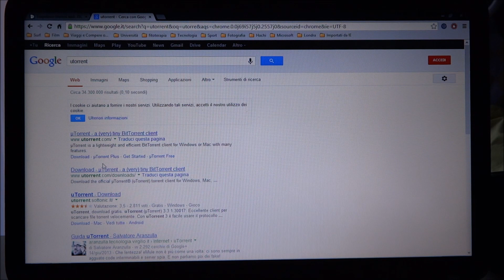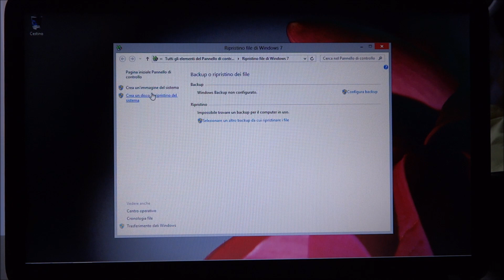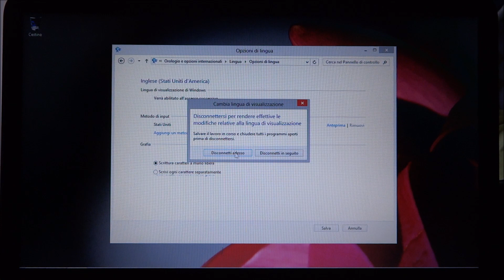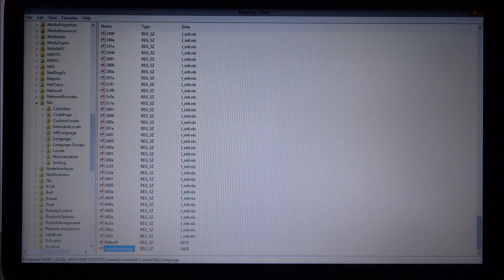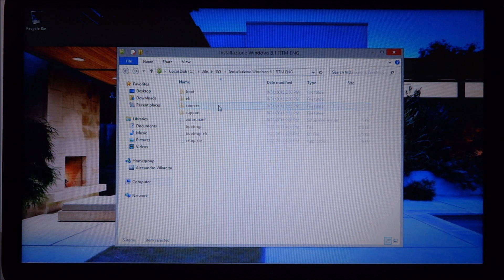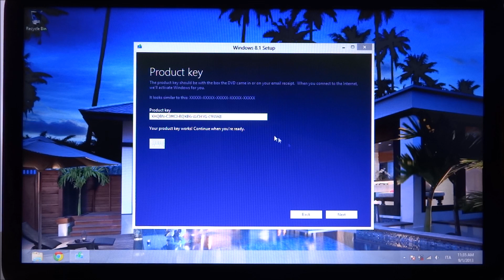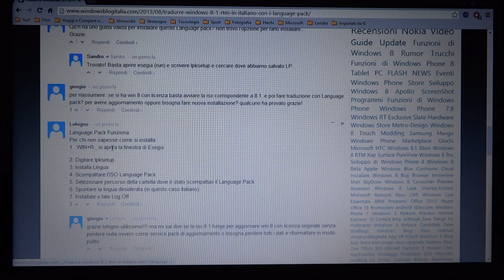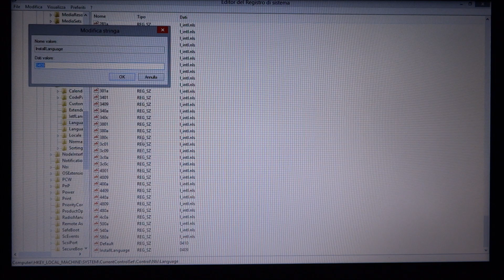Video Guida passo per passo per installare e attivare W8 1RTM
Ho cercato di fare una tutorial passo passo dove spiega:
1) Creare un backup completo del sistema
2) Installare Windows 8.1 RTM senza perdere alcun dato
3) Attivare Windows 8.1 RTM con il nostro product key originale di Windows 8
4) Attivare Office15 e Windows 8.1 (se vi mancano i product key)
5) Riabilitare il NET.Framework 3.5